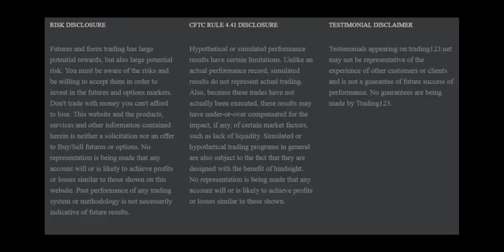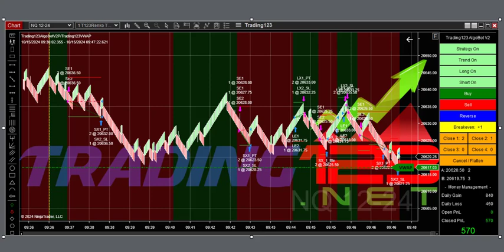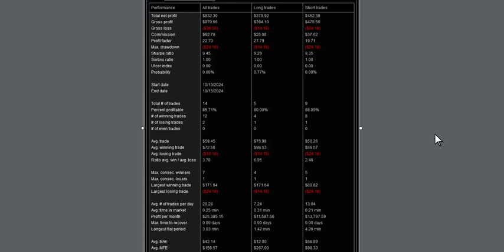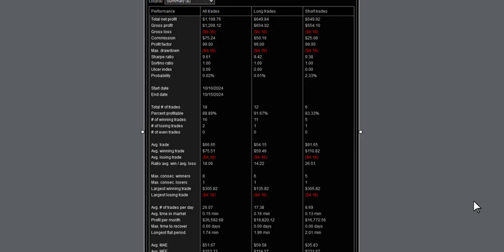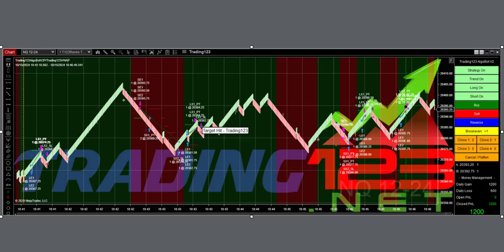Trading123 AlgoBot | $4100 Gain | Trading NQ Market Plunge